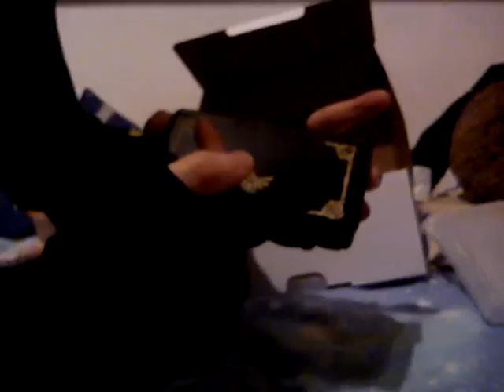Unboxing 3DS edición Zelda comentado por un granaíno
Unboxing comentado en español de la edición coleccionista de la Nintendo 3DS del Zelda Ocarina of time, 25 aniversario. ¡¡Jroña que jroña!!

visita tu web de 3ds!!